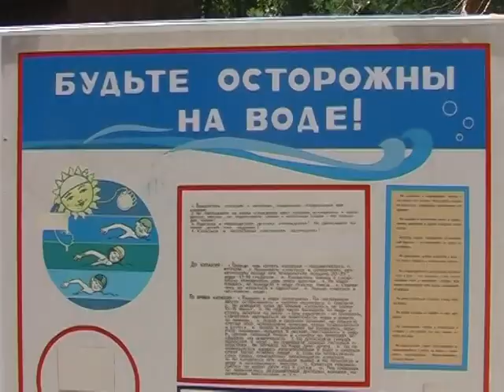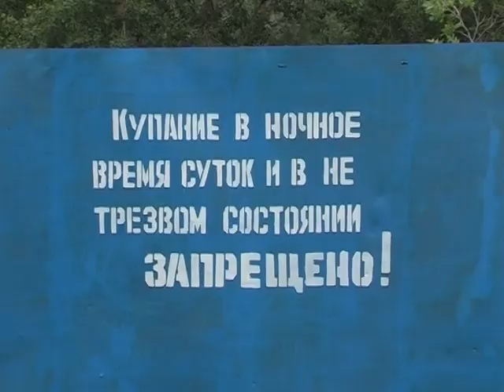Безопасность в купальный сезон